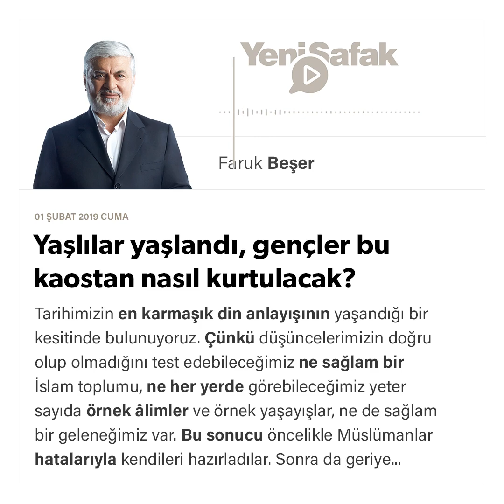Faruk Beşer - Yaşlılar yaşlandı, gençler bu kaostan nasıl kurtulacak? - 01.02.2019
Tarihimizin en karmaşık din anlayışının yaşandığı bir kesitinde bulunuyoruz. Çünkü düşüncelerimizin doğru olup olmadığını test edebileceğimiz ne sağlam bir İslam toplumu, ne her yerde görebileceğimiz yeter sayıda örnek âlimler ve örnek yaşayışlar, ne de sağlam bir geleneğimiz var. Bu sonucu öncelikle Müslümanlar hatalarıyla kendileri hazırladılar. Sonra da geriye kalan bütün bağlar devrimlerle birlikte koparılıp atıldı. Her şey gittikten sonra biz de her şeyi yeniden aramaya başladık. Koca bir İslam medeniyetinin enkazında bize ait olan ve olmayan parçaları bulup ayıklamaya çalışıyoruz. Herkes bu enkazdan eline geçirdiği parçayı İslam budur diyerek diğerlerini reddediyor. Sadece reddetmiyor, onlara düşman kesiliyor, enerjisini onları imha etmek için tüketiyor.